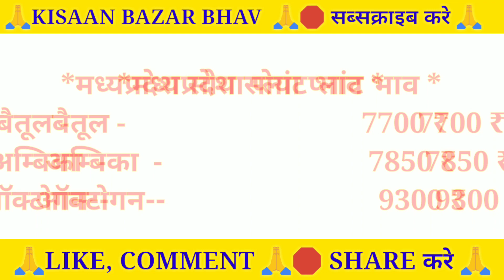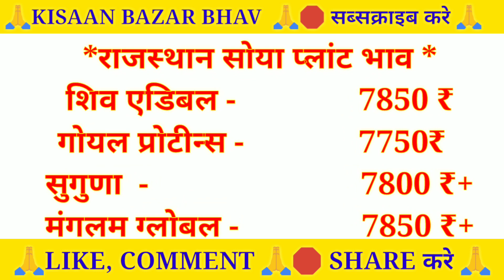सोयाबीन प्लांट भाव | Soya plant bhav Today | Soyabean bhav |Soya plant bhav plantbhav 27April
Solved quiery...